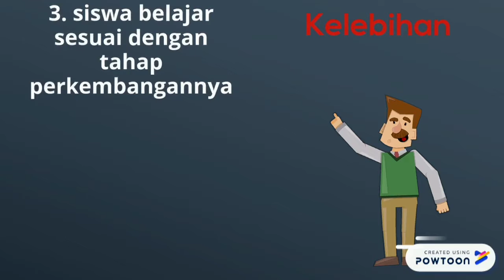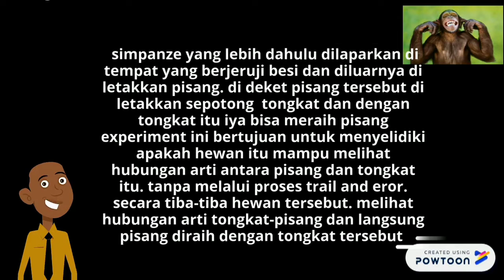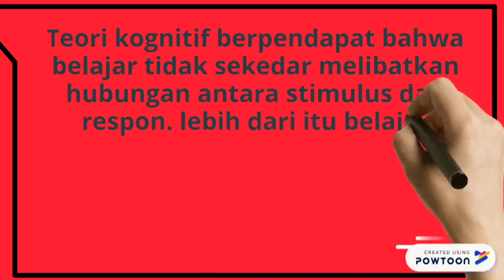Teori belajar kognitifistik